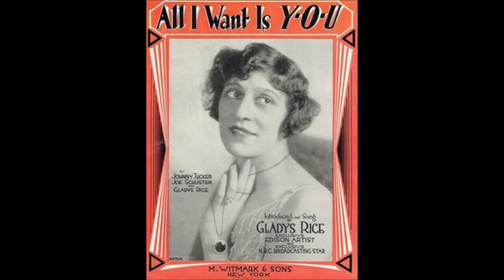Rachael Grant - Left All Alone Again Blues (1920).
(Written by  Jerome Kern - Anne Caldwell)
Recorded 25 March 1920 by Marion Harris

Recorded  27 February 1920  New York City -
Rachael Grant (vcl solo) with Orchestra